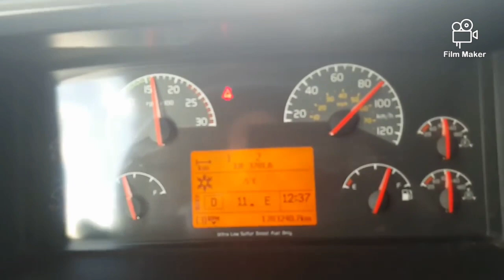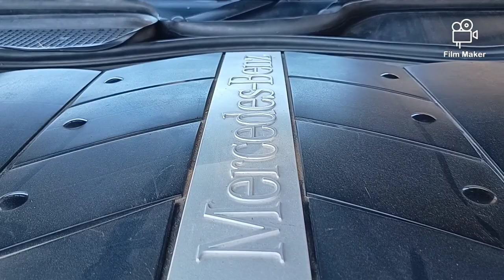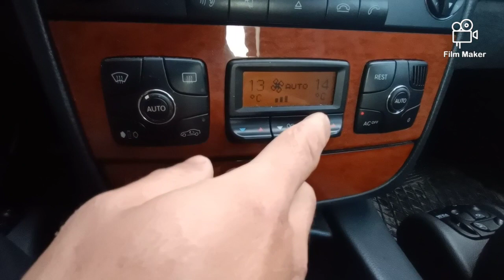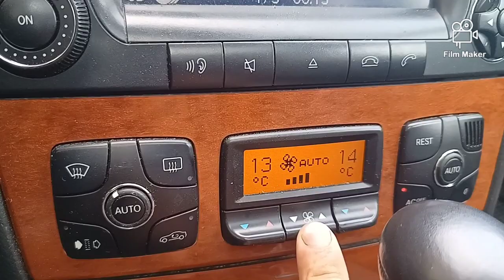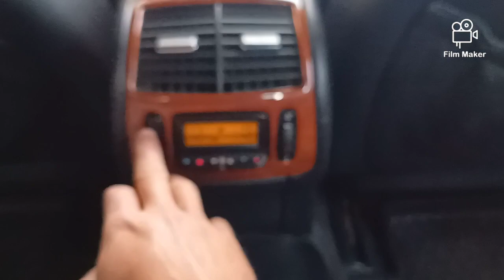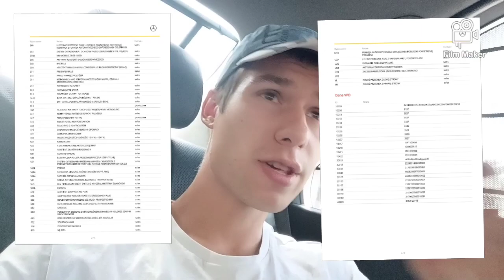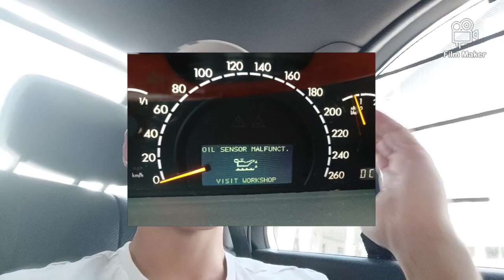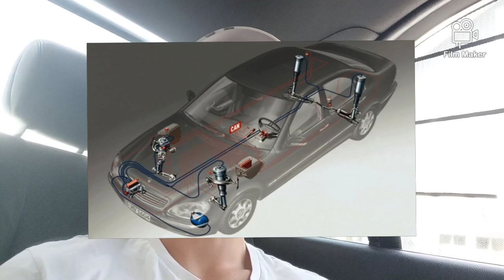Mercedes W220 (odc.1 / ogólne informacje)